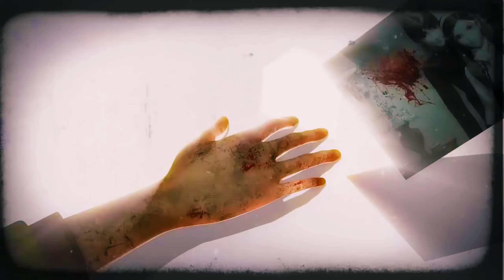Fulbutte sari video(cartoon music video )PratikGurung)Phul butte sari